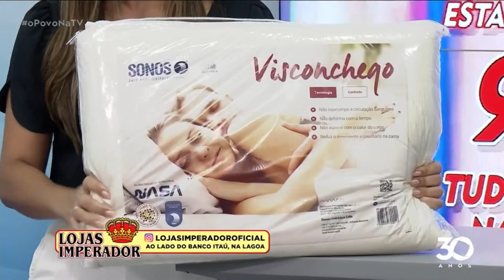LOJAS IMPERADOR - 30-12-2021 - O Povo na TV